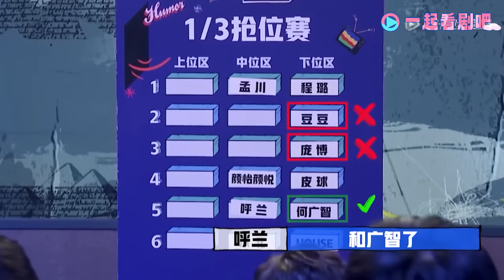死亡之组！何广智春晚之后太膨胀，单挑周奇墨、呼兰|脱口秀大会S5 ROCK&ROAST